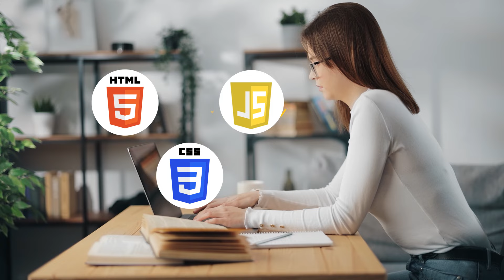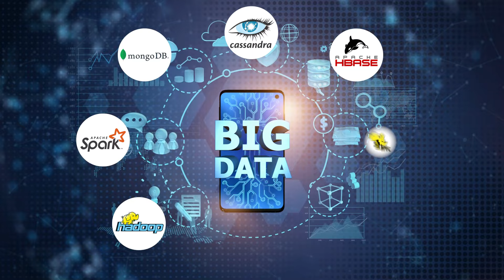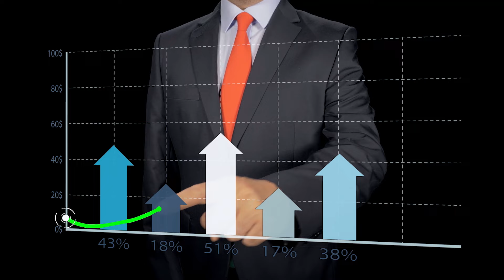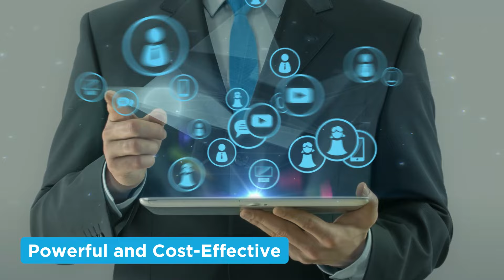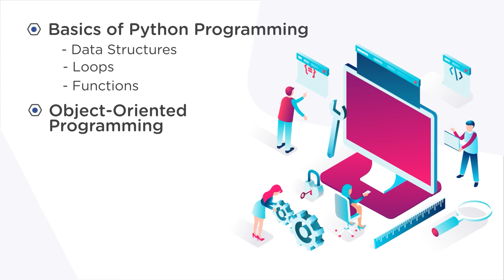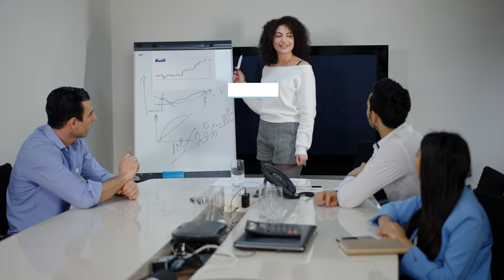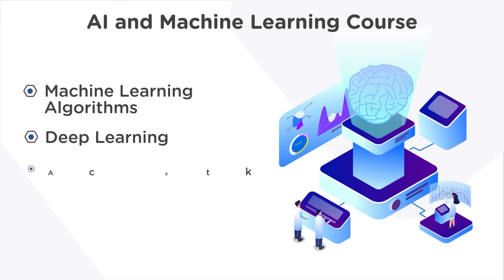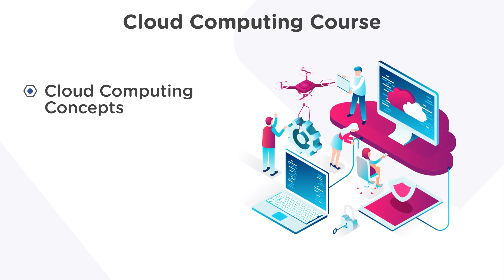Top 10 Trending Tech Courses For 2022 | Trending IT Courses 2022 | In-Demand Courses | Simplilearn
This video on the Top 10 Trending Tech Courses For 2022 will acquaint you with the trending tech courses in IT for the year 2022. If you are looking to start your career in top tech companies or want a career switch, here’s a list of in-demand courses that you should watch out for in 2022.

Here’s a list of tech courses that you should watch out for in 2022.

00:32 ✅Web Development - A Web development course includes aspects such as web design, web programming, and web publishing.

01:18 ✅Cyber Security -  A good cyber security course will help you to work as a Network Administrator, systems administrator, IT manager, security engineer, security consultant, etc.

02:08 ✅Big Data course - By enrolling in a big data course, you’ll learn big data frameworks such as Hadoop and the Real-time processing framework - Apache Spark.

03:16 ✅Blockchain Developer - By learning Blockchain, you’ll understand how Blockchain technology works, Ethereum, Solidity, Hyperledger, Smart Contracts and learn to build production-ready apps.

04:16 ✅Digital marketing course - A good digital marketing course will help you learn SEO, SEM, Web Analytics, and may more

05:13 ✅ Python Programming course - A Python course will help you learn the basics of Python programming.

06:16 ✅ Project Management -  A PMP certification course will help you achieve the project management knowledge and skills required to manage an entire project on your own.

07:22 ✅ Data Science - If you are looking for a career in data science, then sign up for a course that covers all the in-demand data science skills.

08:26 ✅ AI and Machine Learning courses - AI and Machine Learning are two of the biggest and most popular technologies of the 21st century.

09:33 ✅ Cloud Computing - A cloud computing course will walk you through the general cloud computing concepts and give a solid foundation of cloud computing platforms.